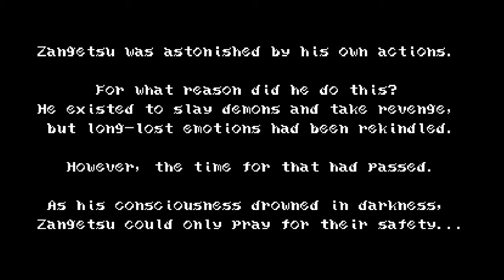Playing Bloodstained COTM- Cleave the moon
well, Gremory really want them DEAD... too bad that only got Zangetsu corrupted